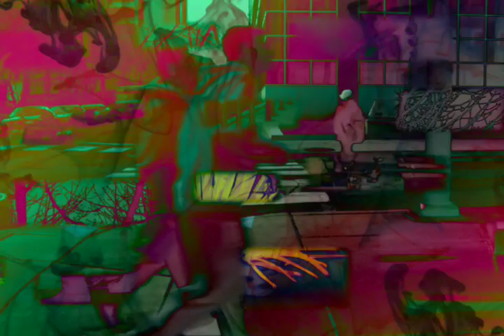A Treatise on Dream Cinema